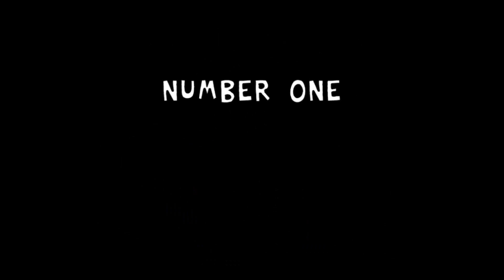El MEJOR mod de Friday night funkin'!!-(TRICKY MOD FULL WEEK)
Hola a todos chicos hoy estamos en un viejo conocido y la verdad me alegra de decir lo satisfecho que estoy con el mod de tricky final la verdad me apetece mucho que saquen más de madness combat pero bueno por ahora la verdad es que este mod me parece el mejor que se puede tener hasta la fecha de friday night funkin'.

:watch: Marcas de tiempo:

No soy el dueño de casi nada de lo mostrado si quieres apoyar a alguien hazlo a los creadores de contenido originales